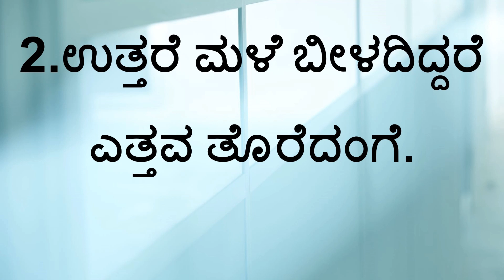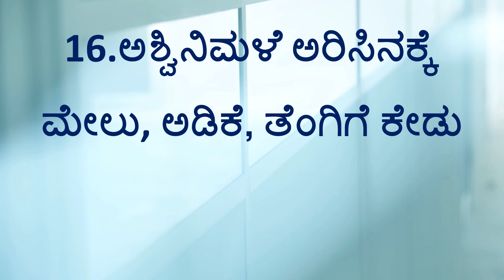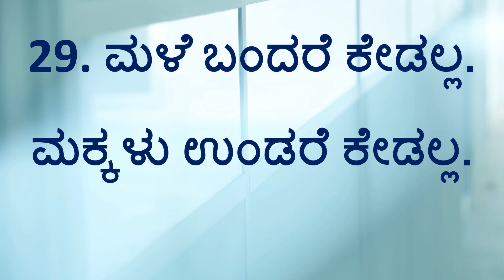ಮಳೆ ಕುರಿತು ಗಾದೆ ಮಾತುಗಳು gadhe mathugalu kannada thoughts